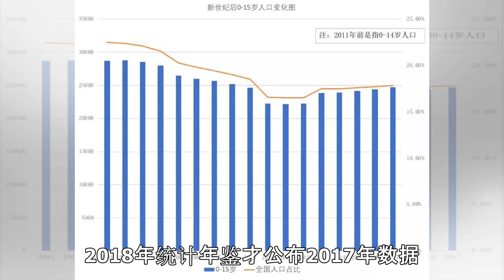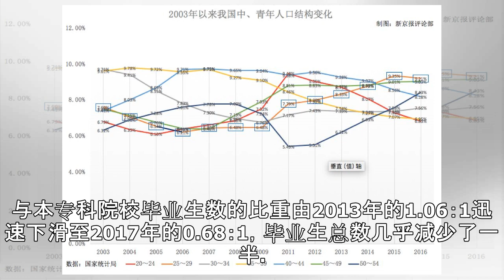未来，中国还有多少年轻人可抢？